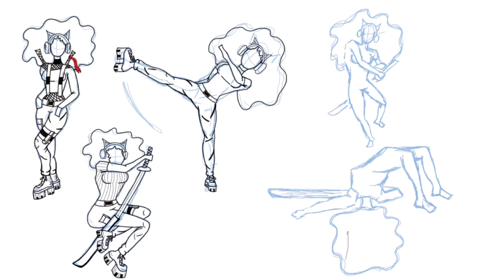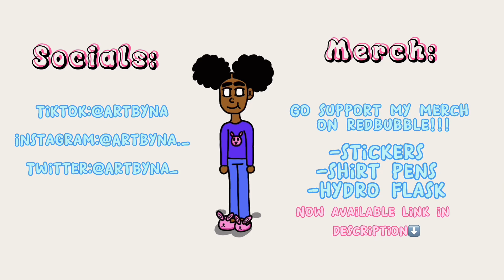Practicing my perspective drawings | Freestyle drawing Friday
I appreciate all new comers….

Merch is Now Here!!!
-Stickers
-Shirt pens
-Hydro flasks